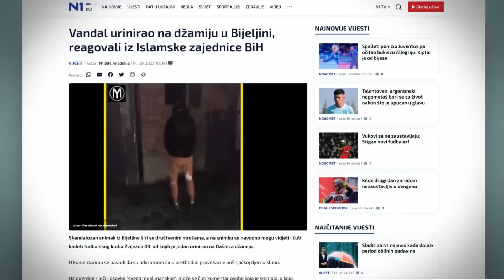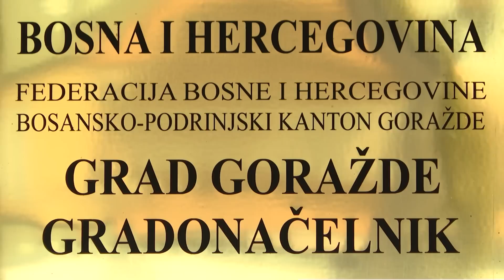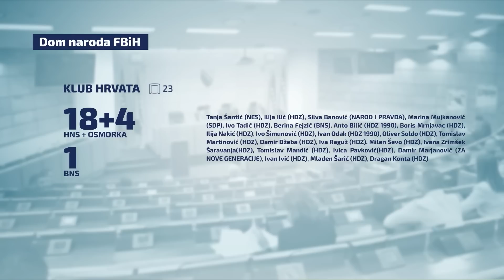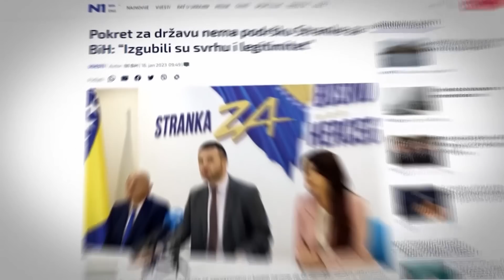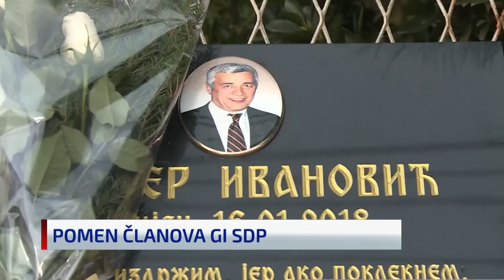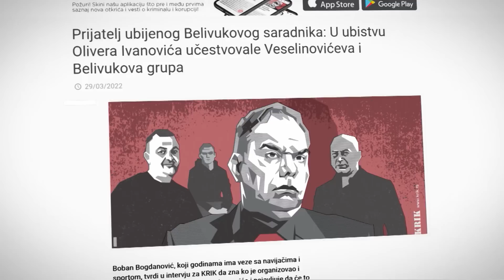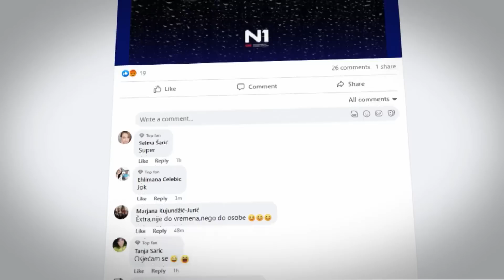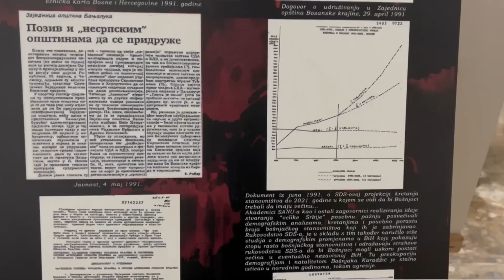Dnevnik u 19 /Sarajevo/ 16.01.2023.